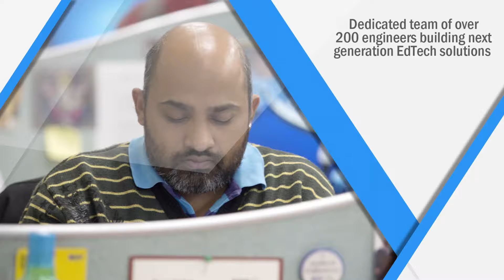The New NIIT– Business Overview